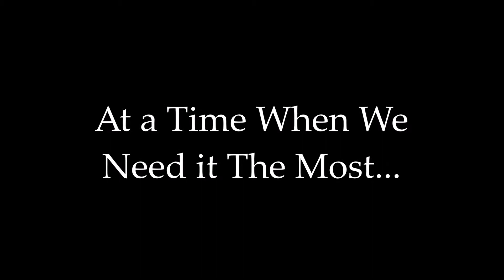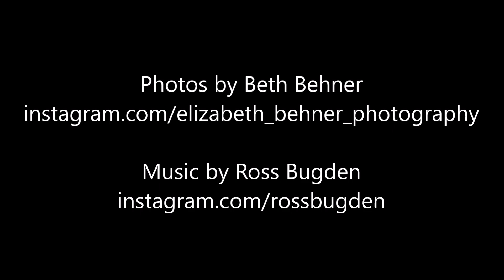A Christmas Carol 2020 at Carrollwood Players Theatre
Live on stage through Dec. 19th, 2020. Fridays at 8 pm. Saturdays at 2 pm and 8 pm. Sundays at 2 pm.

Special Live Stream Option: Saturday, Dec. 12th at 8 pm eastern and Saturday, Dec. 19th at 2 pm eastern.